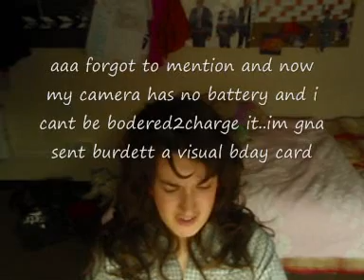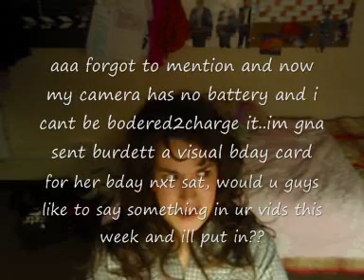083 - TAKE THAT FOR A REINCARNATION FREAKKKKKSSS!!!!!!!!!!!!!!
sorry i rammed on bout the afterlife only - boring ye but tough.
i know i could have cut it but i 4rt i would emphasisa my doubts this wayyy hehehe ENJOY lovely creaturesssss XD